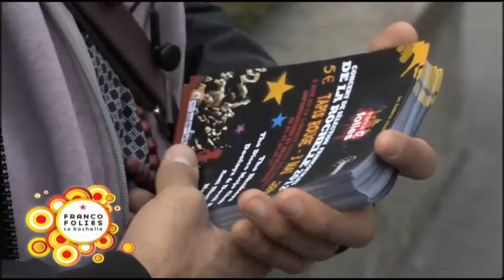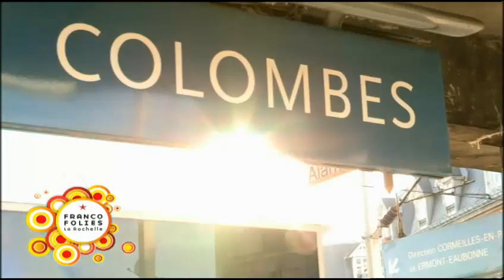Francofolies 2012 / Namasté (live)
Live - Scène Saint Jean d'Acre le 12 juillet 2012